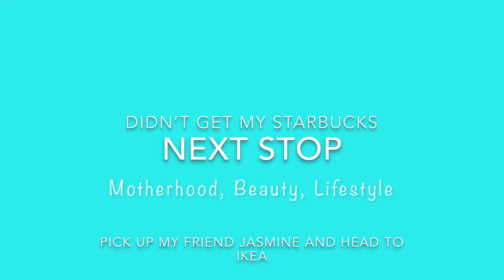My Very First Vlog| 15mo check up| 1st time in IKEA| back to school hair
I finally did my FIRST VLOG! I enjoyed doing it to. Fear is such a hindrance. Go after what you want with so much courage. My baby had his 15 mo check up. We went to IKEA for the first time. I also showed you how I styled my niece’s hair to go back to school. I hope you enjoy watching! Thanks again!